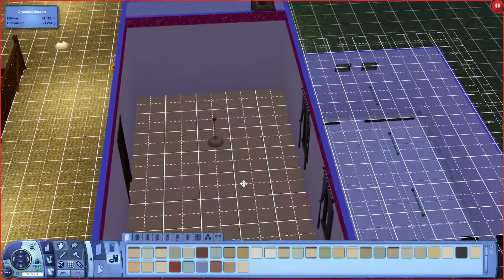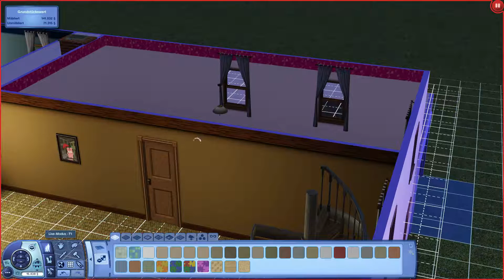SIMS 3 #075 - Ein Mädchen ist erwacht!! | Let's Play Die Sims 3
Huijuijuijiiii!! ^^ :D Da schau ich aber nur so hehe. xD Das 2. Baby ist geboren, es ist ein Mädchen, yeeii! :D Ich habe sie Sarah getauft, ich hoffe das passt. ;) *herz* Naaw süß :3 :D jetzt will ich nur noch mehr das Schlafzimmer von Sarah gestalten und fertig. ;) Ta-daa, Sarah's Schlafzimmer (vorerst). :D xD Viel Spaß bei der heutigen, wundervollen Folge. :) *herz*